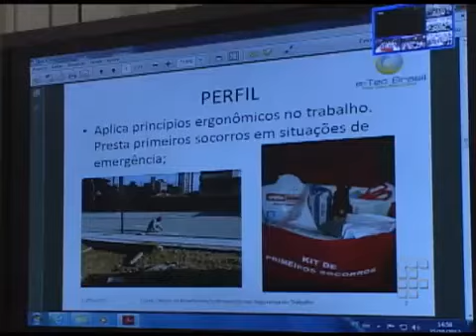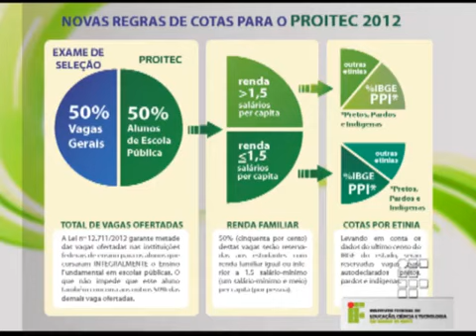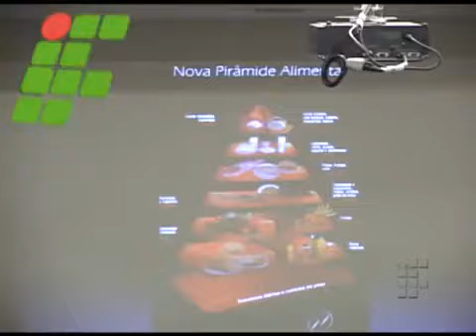IFRN em Pauta 186 - Bloco 2 de 3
* VT Aula inaugural ead
* Entrevista com Victor Varela